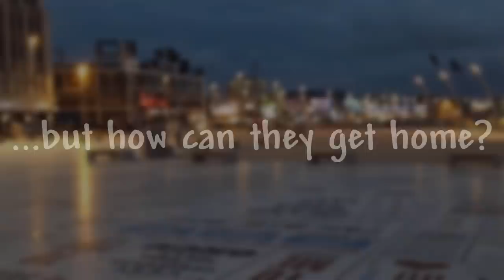Pillows - Trailer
"Pillows" is a modern-day twist on the legend of the Tooth-fairy. Two twins, one male and one female, loose their teeth on the same day. Two tooth-fairies tun up, one male and female for each of the twins. As they have never met before and are surprised to see each other, they start to talk but disturb the kids. As the kids stir, the fairies flee from the house, leaving the portal from which they came behind. As they stop to catch their breath, they hear the latch on the door click closed, they are locked out. It dawns on them that they must find another way to get home. Hopelessly the wander the streets at night, ending up in a busy town with an active night-life. They begin to ask strangers if they have seen a portal but all they get is negative answers and funny looks. They finally come across a brightly lit man who is a little on the crazy side. Do they follow his directions? Do they find their way home?

Many thanks to C418 for his awesome song Doors!!!